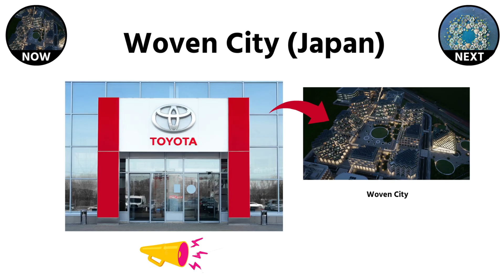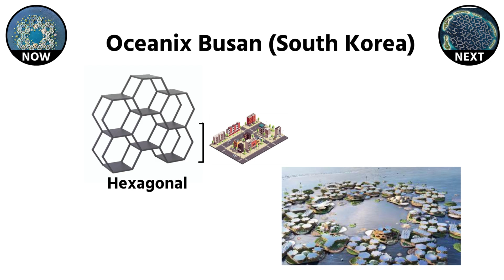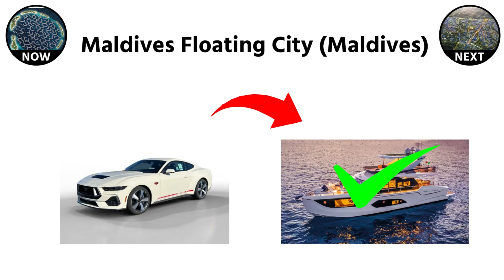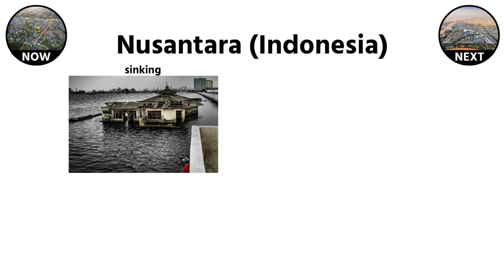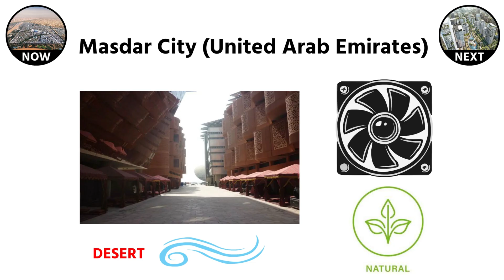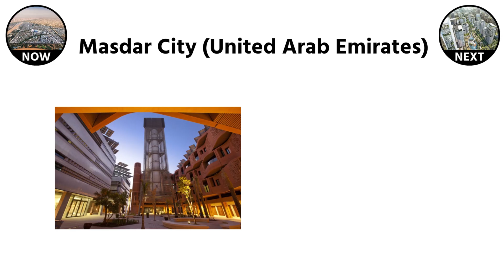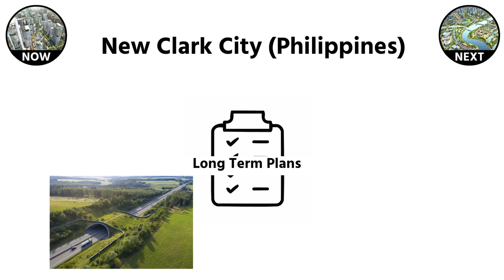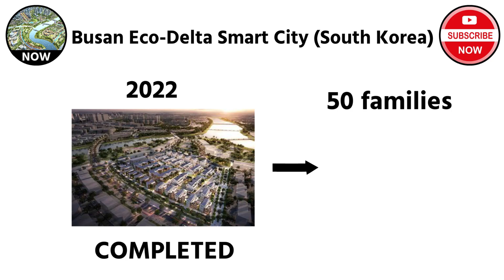Every Futuristic City Being Built Right Now Explained in 9 Minutes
Explore every futuristic city being built right now — from Saudi Arabia’s The Line and Indonesia’s Nusantara, to floating cities in the Maldives and Busan, plus Masdar City, Eko Atlantic, and more. Discover how nations are constructing smart, sustainable, and climate-resilient cities of the future.